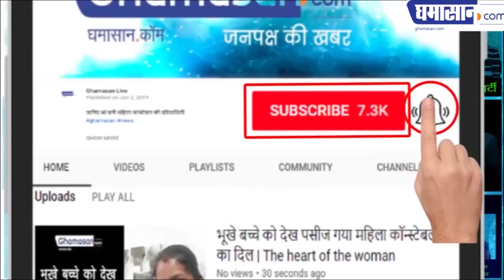रेत माफिया को लेकर कांग्रेस में घमासान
एक दूसरे पर लग रहे कैसे आरोप | Ghamasan News is India's Biggest Hindi news Portal.